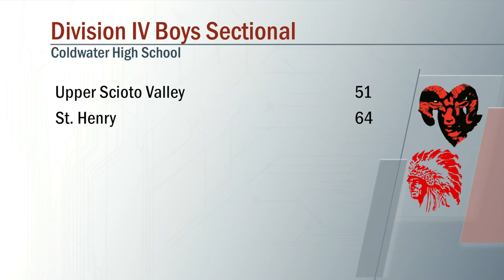USV vs St Henry Boys Basketball